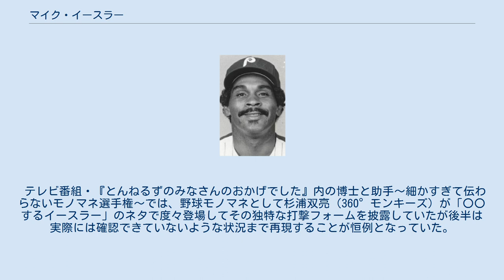マイク・イースラー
マイケル・アンソニー・イースラー（Michael Anthony Easler, 1950年11月29日 - ）は、アメリカ合衆国オハイオ州クリーブランド出身の元プロ野球選手（外野手）・コーチ。
 同じくプロ野球選手のクリフ・ジョンソンは義兄弟にあたる。
 1969年のMLBドラフト14巡目（全体314位）でヒューストン・アストロズに入団し、1973年9月5日のレッズ戦（アストロ）で、延長11回裏にスキップ・ジャッツの代打でメジャーデビューを果たすが、結果はピッチャーゴロに終わり、この試合の最後の打者となった。
ピッツバーグ・パイレーツ時代の1980年にレギュラーに定着し、6月12日のレッズ戦（リバーフロント）でサイクル安打を記録。
1981年にはMLBオールスターゲームに出場。
6回裏の守備から出場し、2打数1安打1四球1得点を記録。
メジャーでは実働14年で6球団を渡り歩き、学生時代から「ザ・ヒットマン」の異名でも知られていた。
 1988年シーズン途中、トニー・ブリューワとブライアン・デイエットがことごとく怪我で戦線離脱し外国人助っ人選手が不足していたNPBの日本ハムファイターズに入団。
NPBデビュー戦となった5月19日のロッテ戦（川崎）で1回表に小川博から初打席本塁打を記録し、同年は3番・田中幸雄、5番・大島康徳とクリーンナップを組み、結局デビュー戦から最終戦まで全て4番・指名打者でスタメン出場を果たした。
シーズン最終戦の最終打席で規定打席に到達し、いずれもチームトップの打率.304、19本塁打を残し、当時貧弱であったファイターズ打線の中で気を吐き前年に続くAクラス入りに大きく貢献。
極端なアッパースイングでフォロースルーでバットをすくい上げる独特のフォームが話題となり、1989年も開幕から主軸を打っていたが、当時38歳の高齢と相次ぐ怪我に泣かされ出場機会も減り、最後は肋骨の亀裂骨折で戦線離脱したまま現役を引退。
 引退後はA+マイアミ・ミラクル監督（1990年）、ミルウォーキー・ブルワーズ（1992年）→ボストン・レッドソックス（1993年 - 1994年）打撃コーチ、セントルイス・カージナルス打撃コーチ（2000年 - 2001年）を務めた。
カージナルス退団後はフロンティアリーグのフローレンス・フリーダム監督（2004年）、ドジャース傘下2Aジャクソンビル・サンズ（2006年）→3Aラスベガス・フィフティワンズ（2007年）→ドジャース（2008年）打撃コーチを務めた。
2008年1月22日に打撃コーチとして発表されたドン・マッティングリーが個人的な理由で就かないことを選択したため、ジョー・トーリ監督が新しい打撃コーチとしてイースラーを指名。
開幕後は7月9日に解任され、マッティングリーが後任に戻ると発表された。
イースラーは残りのシーズンをマイナーリーグの打撃インストラクターとして働いた。
2011年はメッツ傘下のAAA級バッファロー・バイソンズ打撃コーチを務めた。
 イースラーの退団と入れ替わりに日本ハムでプレーしたマット・ウインタースによれば、外国人選手では珍しく納豆が食べられたという（ただし2人の在籍期間が被っていないため、ウインタースがどこで情報を得たかは不明）。
 テレビ番組・『とんねるずのみなさんのおかげでした』内の博士と助手〜細かすぎて伝わらないモノマネ選手権〜では、野球モノマネとして杉浦双亮（360°モンキーズ）が「〇〇するイースラー」のネタで度々登場してその独特な打撃フォームを披露していたが後半は実際には確認できていないような状況まで再現することが恒例となっていた。